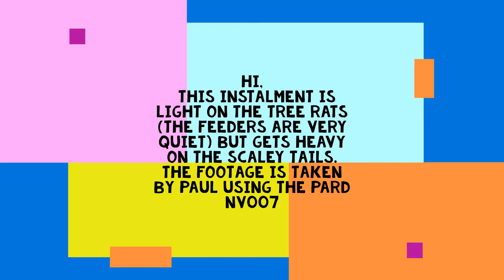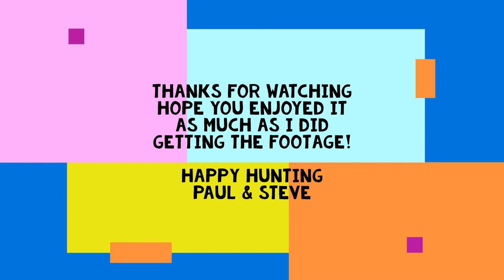Grey Squirrel control and pig farm Ratting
A collection of videos from several trips out over the last month or so. The squirrel feeders have been very quiet due to the abundance of natural food but the slightly colder weather is bringing the rats into the small holding.

Paul & Steve